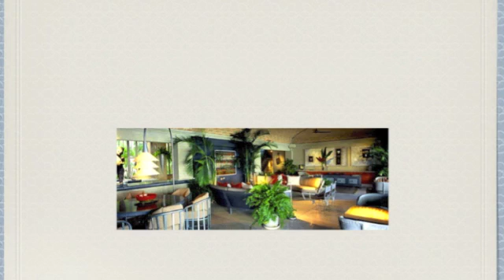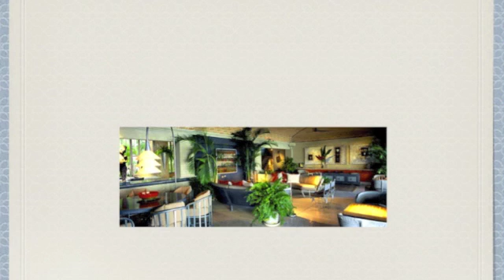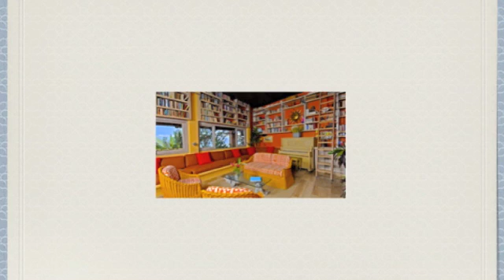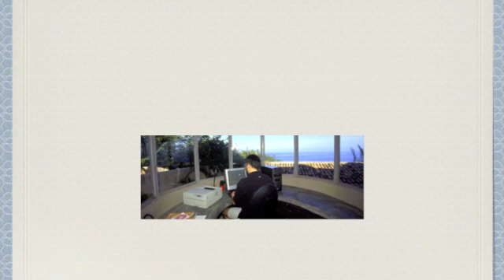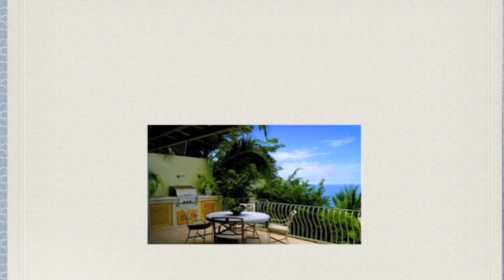MANDARIN PROJECT 2 DIEGO OCHOA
MANDARIN PROJECT 2